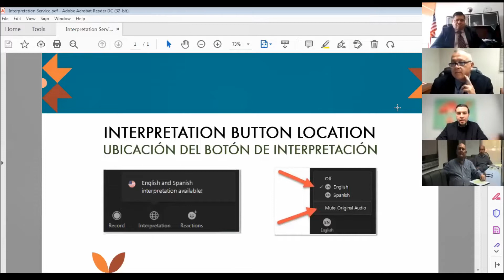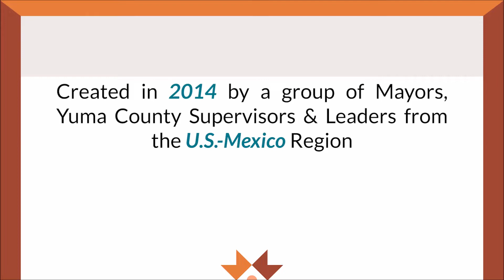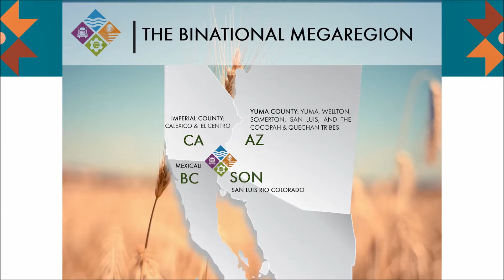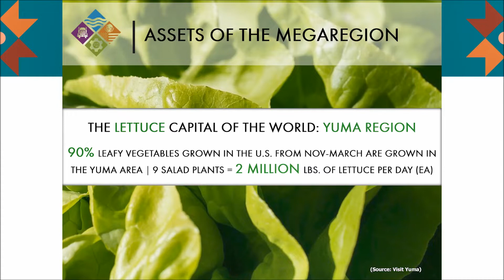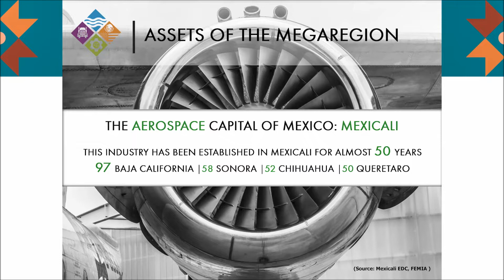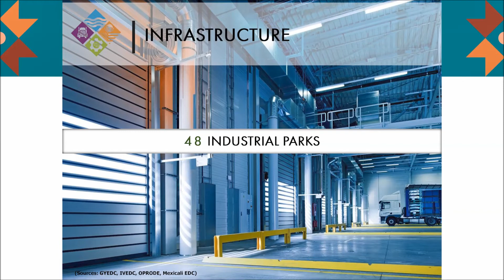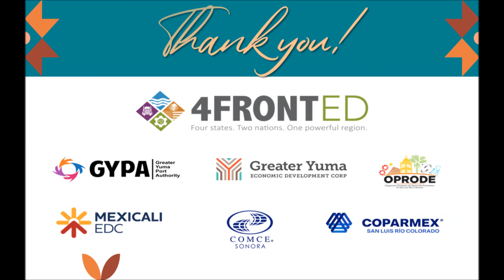The second edition of "The 4FrontED Binational Megaregion, A Virtual Panel with Its Leaders"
"The 4FrontED Binational Megaregion, a Virtual Panel With Its Leaders" took place on December 09, 2021.

The focus of the panel was to promote the assets of the 4FrontED Binational Megaregion in terms of economic development, infrastructure, tourism, and education. This panel also served as a platform for a dialogue on the strategies implemented by the leaders of the megaregion to face the current challenges.

The distinguished group of panelists included:

- Douglas Nicholls, Mayor of Yuma, AZ
- Cecilia McCollough, Mayor of Wellton, AZ
- Gerardo Anaya, Mayor of Somerton, AZ
- Gerardo Sanchez, Mayor of San Luis, AZ
- Santos Gonzalez, Mayor of San Luis Rio Colorado, Sonora
- Victor H. Delgado, on behalf of Norma Bustamante, Mayor of Mexicali, BC
- Javier Moreno, Mayor of Calexico, CA
- Cheryl Viegas-Walker, Mayor of El Centro, CA

Moderator: Victor A. Gamas, Director of the Mexican Business Council for Commerce, Investment and Technology (COMCE) in Sonora.